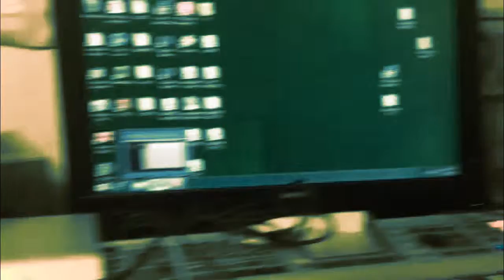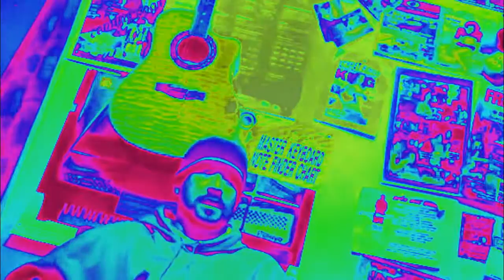Inside the Wino Alley 4D Big Thirsty Show revisited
Wino Alley Studios South presents the big thisty show inside the wino alley where the host hangs out with internation celerberties united with a passion for music freaturing Phunk Dawg Exclusive, Reneesance, Decomali, Goodwill beets, Fatal Image and mojo